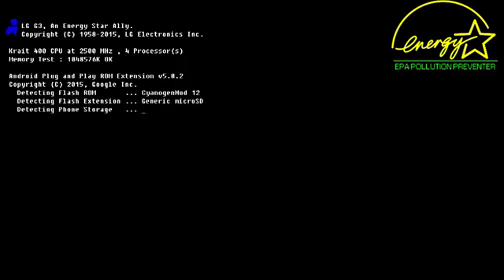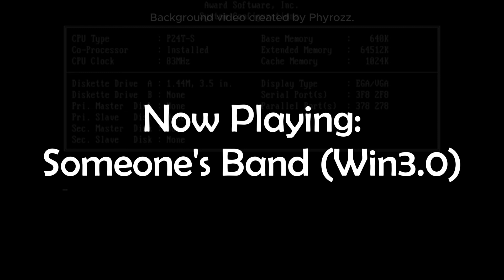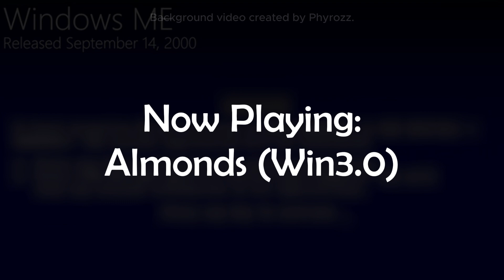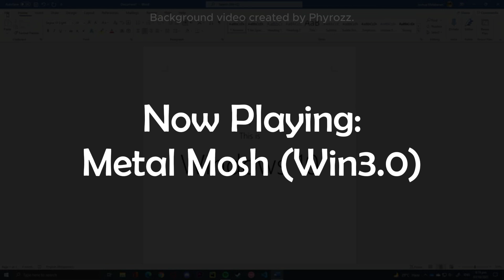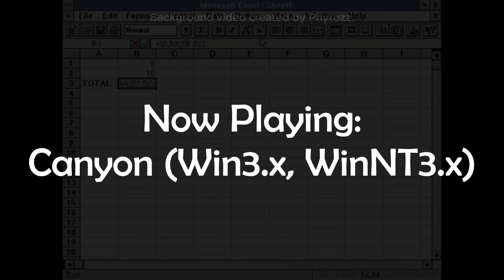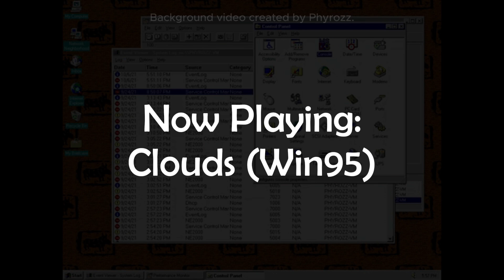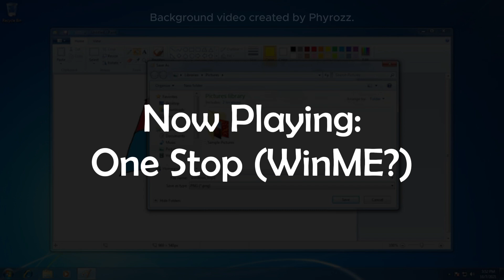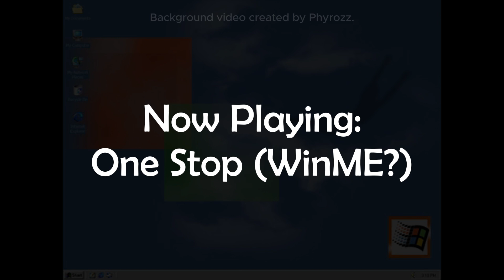All Windows MIDI Songs! (Windows 3.0 - Windows 11)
Windows belongs to Microsoft.

-FOR NEWCOMERS ONLY-

My name is LonghornExtremist2005, I am a pre-teen YouTuber that likes making Windows related content!
I have many interests including Microsoft Windows, Super Mario, Angry Birds, and others!

Please note that I wasn't born in 2005 or 2009, I was born in Early 2012.

Gender: Male (He/Him/His)
Birthday: January 26, 2012
Pride: Straight (Heterosexual)
Race: Black (Afro-American)
Favorite Windows OSes: Windows 11, Windows 7, Windows 8.1, and Windows XP.

Where you can find me:
CapCut ID: Windows7Official

This channel is rated PG, so anybody who is 12 years old and higher can watch my content.

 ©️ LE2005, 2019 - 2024